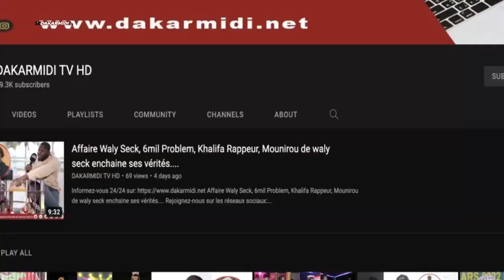L'UNACOIS YEESSAL INVITE LE PRÉSIDENT MACKY SALL À ORGANISER L'ÉLECTION PRÉSIDENTIELLE DANS LES.....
L'UNACOIS YEESSAL INVITE LE PRÉSIDENT MACKY SALL À ORGANISER L'ÉLECTION PRÉSIDENTIELLE DANS LES RÈGLES DE L'ART POUR UN CLIMAT SOCIAL APAISÉ